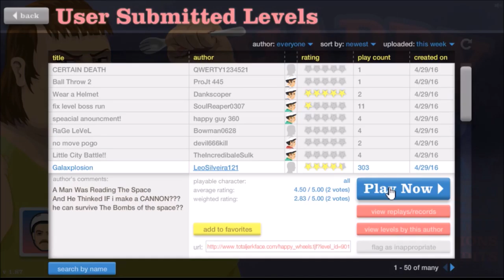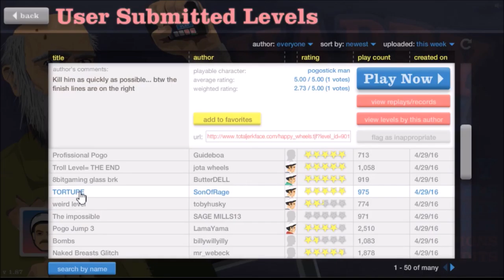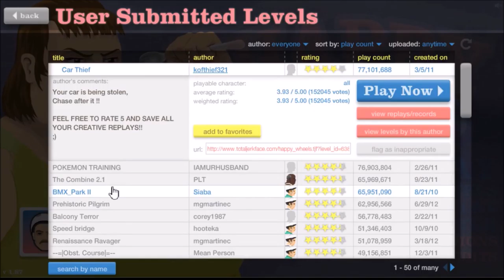Happy Wheels - Highlights - Part 1